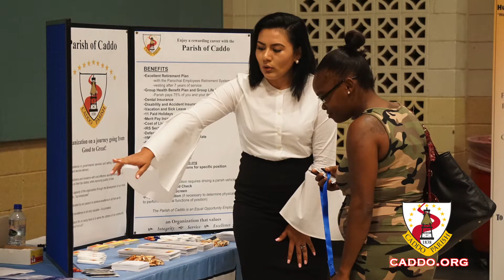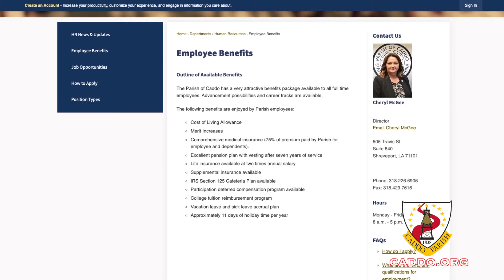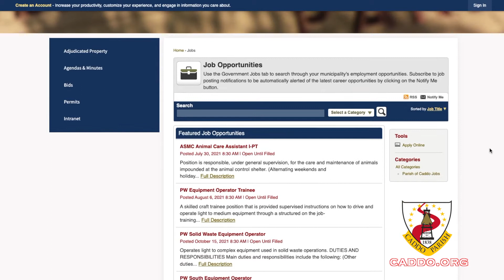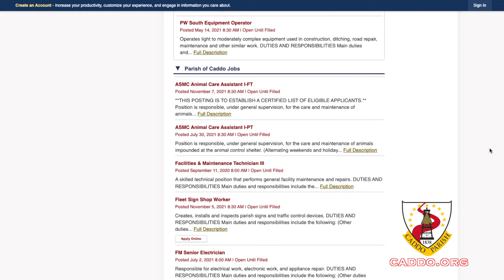Pulse of the Parish - December 2021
It's time for another edition of Pulse of the Parish!

Join us as we head over to Art in the Park, learn about employment opportunities at the Parish of Caddo, the Parish's Toys for Tots drive and more.